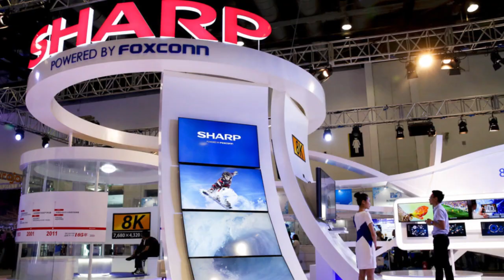Two Minutes with Mitch Henck: The big Foxconn myth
In "Two Minutes with Mitch" local radio personality Mitch Henck sets the record straight on Wisconsin's Foxconn deal.